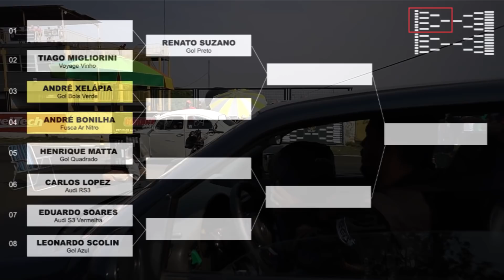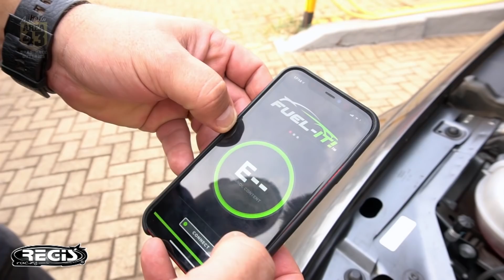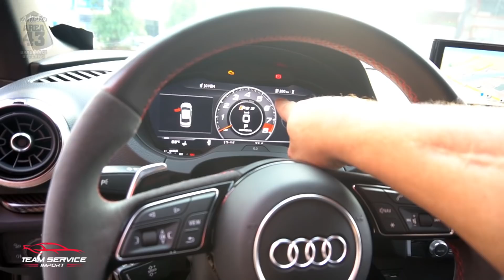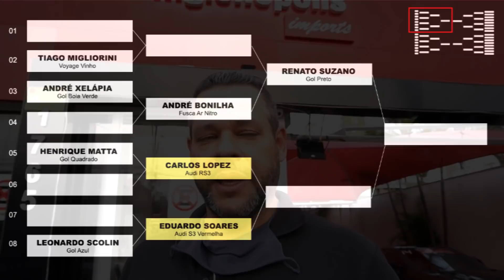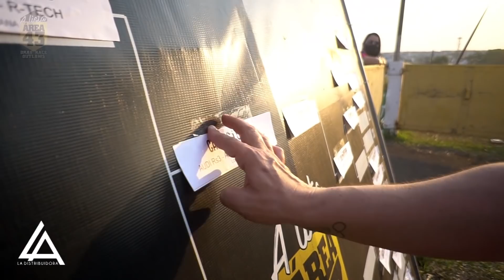AUDI RS3 de "RUA" APAVORO TUDO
Na 20ª edição da Lista Área 43 (03/10/2020) o empresário Carlos Lopez (Higienópolis Imports) participou pela 1ª vez do Shark Tank com sua AUDI RS3 e fez bonito. Confira!